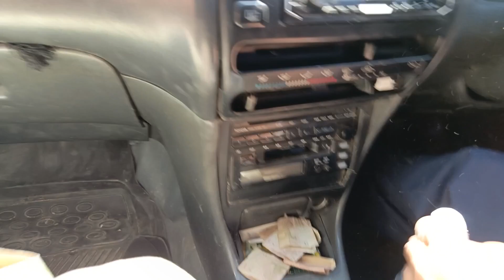Eid shopping| Eid shopping vlog| Kamal Khan vlog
shopping vlog
kamal Khan vlog
vlog vlogging